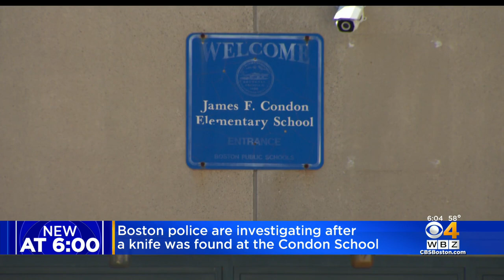Knife found at Condon School in South Boston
No word yet on if anyone is facing charges.